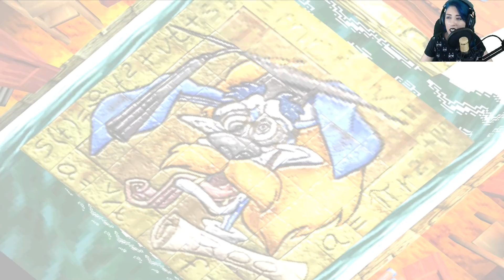PRIMEIRA GEMA!💠 - CRASH BANDICOOT 2: CORTEX STRIKES BACK #02 (DUBLADO EM PT-BR)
Segunda parte da gameplay comentada com facecam de Crash Bandicoot 2: Cortex Strikes Back (PS1), totalmente dublada em Português do Brasil.

• FAÇA PARTE DA GALERA MIL •

• CONFIGURAÇÃO PC (2018) •

Processador: I5 - 7600K
Sistema Operacional: Windows 10, 64 bits
RAM: 16GB HD
SSD: 1TB
HD: 1TB
Placa de vídeo: GTX 1070
Headset: Corsair Vengeance 1500
Microfone: BM - 800
Webcam: Logitech C920
Programa que uso para gravar a tela: Action!
Emulador de PS2 que eu uso: PCSX2 1.4.0 (tudo no máximo)
Emulador de PS1 que eu uso: ePSXe  (tudo no máximo)